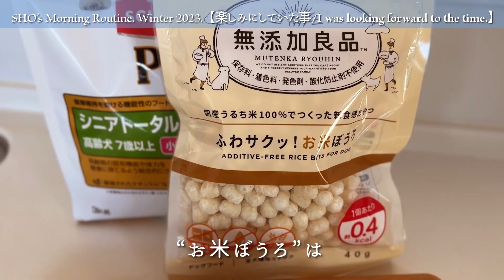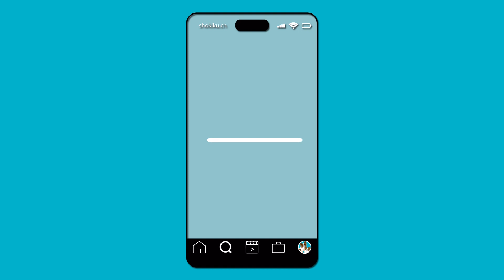モーニングルーティン 2023冬 心豊かに過ごす方法【10】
パピヨンシニア犬、SHOのモーニングルーティン。冬の寒い朝をご機嫌に過ごすための工夫をわんこ目線でご紹介。おうち時間にのんびりとお付き合いいただけましたら嬉しいです。
毎週土曜日19:00 動画公開予定です

MV(musicvideo)をイメージしたワンコムービー公開中

◆BGM
YouTube Studio
▼制作者：@ethaneubanks749  さん
　楽曲　：Peacefully
▼製作者：@TrackTribe さん
　楽曲　：A Brand New Start
　　　　　Walk Through the Park
　　　　　Smokey's Lounge
◆SE
▼効果音ラボ

◆software used
▼Adobe
Premiere pro v22.0 / After Effects v22.5
Photoshop v24.0 / illustrator v25.4.2